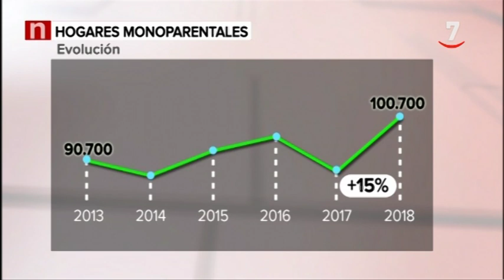Las familias monoparentales de Castilla y León piden una ley que les reconozca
En España las familias monoparentales, a diferencia de las numerosas, no están tipificadas; ni siquiera hay una definición legal. En nuestra comunidad, piden una ley que les reconozca y les ofrezca beneficios. Hemos conocido el caso de Rebeca: para ella, compaginar el trabajo con la crianza de su hijo sería imposible sin la ayuda de los abuelos.

Más de 100.000 hogares de Castilla y León están sustentados por una madre o un padre y sus hijos.